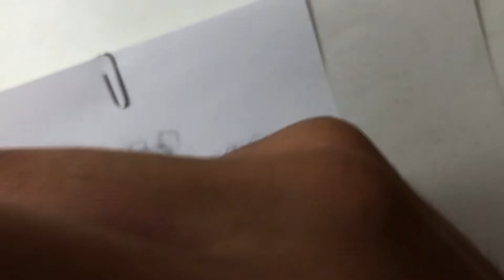How to draw Dusty Daredevil from fortnite chapter 3 season 3